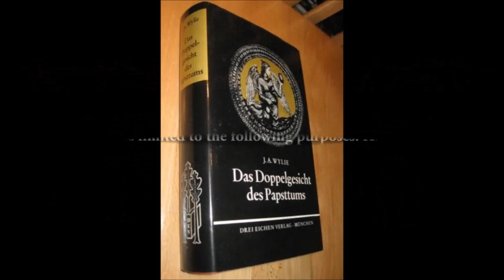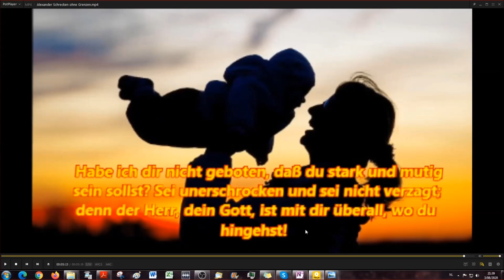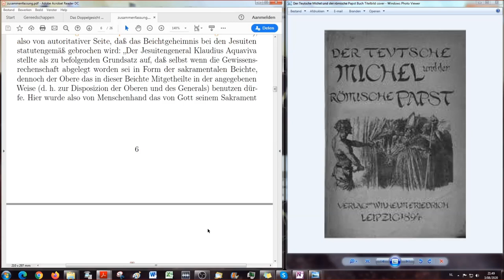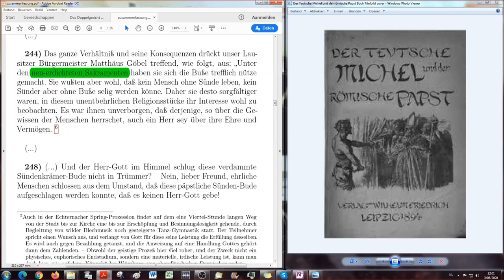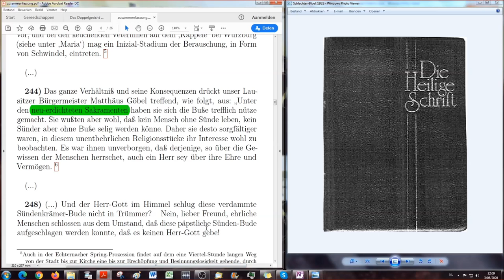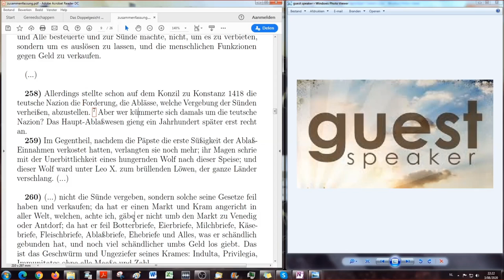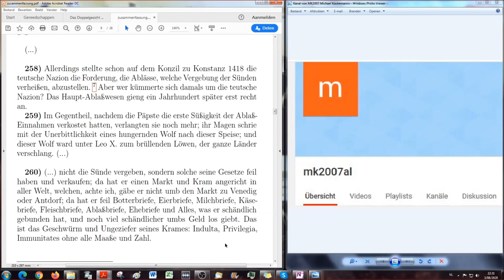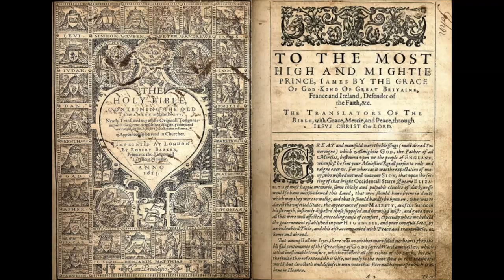Der Teutsche Michel und der römische Papst - die Buße, das neu erdichtete Sakrament DDGDP # 42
In dieser und den folgenden Lesungen gehen wir eben in ein anderes Buch, welches auch in Kürze in meiner Bibliothek auf archive.org erscheinen wird. Das Thema dieser Auszüge behandelt genau das, was in der Lesung DDGDP gerade behandelt wurde, es ist sehr interessant und eine schöne Erweiterung der Lesung des Buches von Wylie.